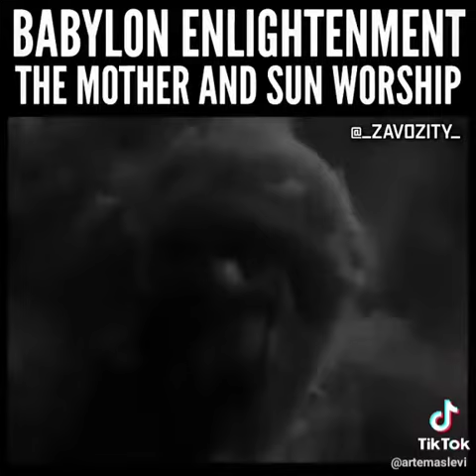13 de junio de 2022 la Antigua y pagana babilonia